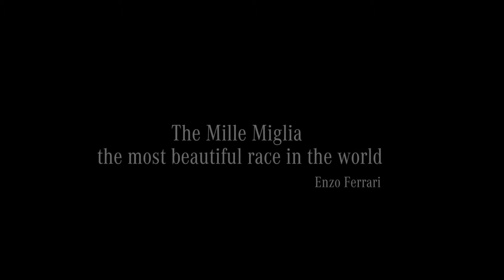Mille Miglia race 2016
Short documentary about polish Mercedes Benz team in Mille Miglia race.
Driver / Tadeusz Kozioł
Pilot / Monika Sikora
Interview /Roman Dębecki
Music/ Piotr Zyła
Realisation / video edit / Tomasz Gotfryd
Since 1977, the "Mille Miglia" has been reborn . Participation is limited to cars, produced no later than 1957, which had attended (or were registered) to the original race. The route (Brescia-Rome round trip) is similar to that of the original race, maintaining the point of departure / arrival in Viale Venezia in Brescia.
In 2016 two polish teams start in the race.